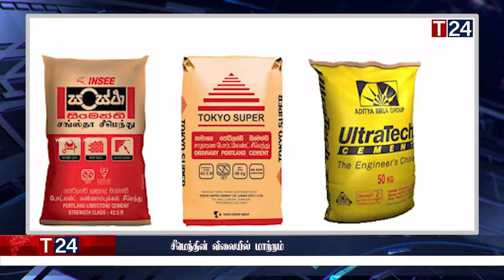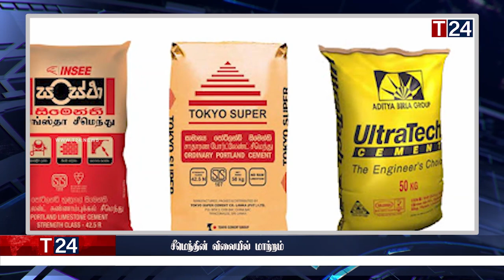காலை நேர பிரதான செய்திகள் 05.10.2022 | Today Sri Lanka Tamil News | T24.News - Main Tamil News.